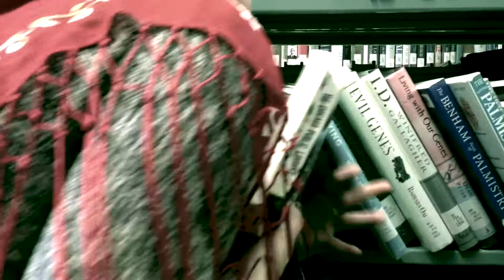ADAM & the BOO - library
ADAM & the BOO

as part of: PILOT SEASON
thursday april 26th &
wednesday may 3rd
@ the iO